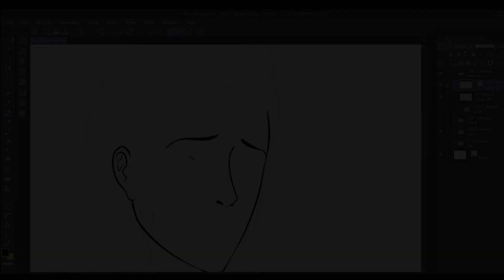Lost in Love - Stories from Sangam Literature! TRAILER - Ancient Tamil Agam poetry of India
Discover the timeless beauty of love through the lens of ancient Tamil poetry. Immerse yourself in the enchanting world of Sangam literature, where every verse is a brushstroke on the canvas of human emotion.

From the misty mountains of Kurinji to the sun-kissed plains of Marutham, witness the birth of love, the agony of separation, and the ecstasy of reunion. Experience the raw passion and delicate nuances of emotions as portrayed by the greatest poets of their time.

Our series brings these ancient tales to life with stunning visuals, poetic narration, and expert insights from renowned Sangam scholar, Vaidehi Habbard.

Anyone interested in Indian heritage must know about the 2000 years old (if not older) poems from South India. Sangam Literature is an important part of the ancient Indian Literature, especially of the Tamil culture. We have previously made videos on Mahabharata, Jataka Tales, Upanishads, Puranas, etc. that belong to the category of ancient Indian Literature. Thus we made something in Sanskrit and Pali, and now are attempting something on Tamil.

All stories are meant to capture the essence of the Agam Poetry within Sangam Literature. So all of them are around the emotions related to romantic love - parting, cheating, longing, union, waiting, care, etc. It is poetic in nature. Each story aims to capture the emotion, season, time of the day, landscape, etc. specific to the particular thinai

This poetic trailer, composed of different scenes from the series showing moments of longing, love, waiting, romance, etc. provides just a few glimpses from the upcoming series of videos.

What makes this unique is that nobody has made a these poems into short animated stories with each one around 5 minutes in length. Each video will capture the essence of one thinai. The videos are made with the help of a renowned expert in Tamil Sangam Literature - Vaidehi Habbard from Hawaii, USA. She has painstakingly translated the poems in ancient Tamil language into modern Tamil and English. She has been awarded by the Government of Tamil Nadu for her contribution to Tamil Culture. Thus, these videos are not only visually appealing, engaging, made of gripping storylines, but they are also very authentic to the source material, i.e. the ancient Sangam Literature.